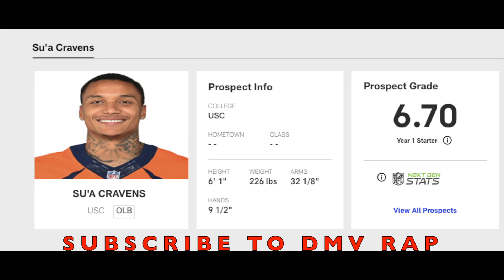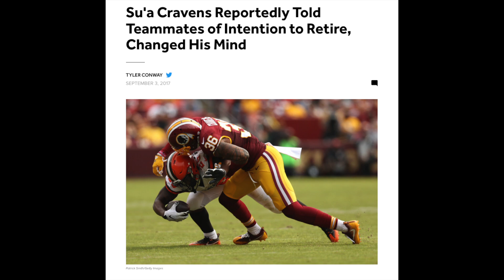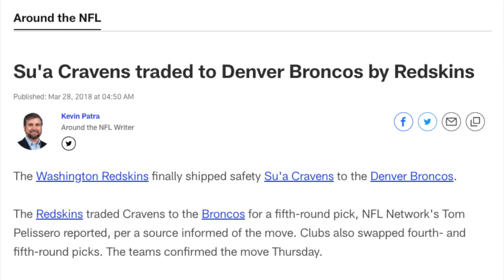What Happened To Su'a Cravens? (From Superstar At USC To Only Lasting 2 Seasons In The NFL)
Story about former USC Trojans/Washington Redskins/Denver Broncos Safety and Linebacker Su'a Cravens.